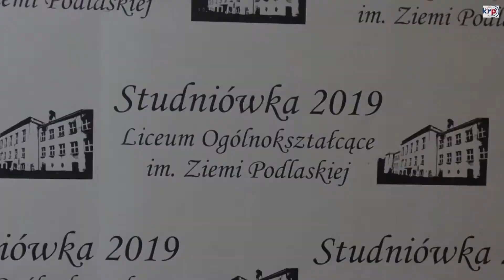Studniówka w LO w Komarówce Podlaskiej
Sezon studniówkowy 2019 roku się kończy. W sobotę, 9 lutego na studniówce bawili się tegoroczni maturzyści z Liceum Ogólnokształcącego w Komarówce Podlaskiej. W tym roku w tej szkole prowadzonej przez samorząd gminy jest jedna klasa i 21 maturzystów. Szkoła pozostaje wierna tradycji.